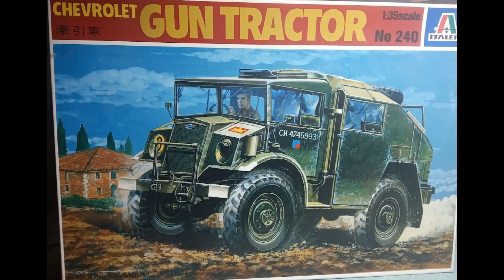Chevrolet Gun Tractor Half & Half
Italeri 1/35 Chevrolet Gun Tractor with two types of camo!